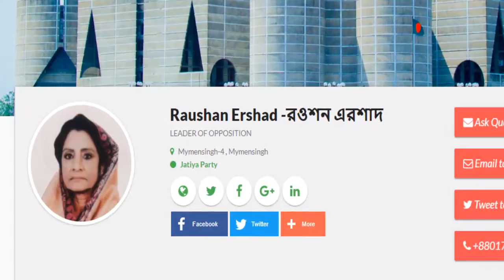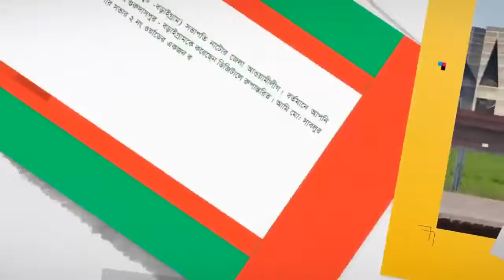ঝুঁকিতে ময়মনসিংহের ব্রহ্মপুত্র রেলব্রিজ, আতংকে যাত্রীরা ।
ময়মনসিংহের ব্রহ্মপুত্র নদের ওপর থাকা রেলব্রিজটি নির্মিত হয়েছে ব্রিটিশ আমলে। প্রায় ৯শ মিটার দীর্ঘ এই ব্রিজের ওপরের রেললাইনের দুই পাশে রেলিং নেই। রক্ষণাবেক্ষণের অভাবে অনেক পুরনো কাঠের স্লিপার ভেঙেচুড়ে গেছে। নিরাপত্তা ব্যবস্থা না থাকায় রেল লাইনের কাঠের স্লিপারের সঙ্গে লাগানো হুক বোল্ট ও ডগ স্পাইক চুরি হয়ে যাচ্ছে। এসব কারণে হেলেদুলে এবং ঝুঁকি নিয়েই রেলব্রিজের ওপর দিয়ে ট্রেন চলাচল করছে। এ নিয়ে আতংকে ভুগছেন ময়মনসিংহ থেকে নেত্রকোনা, কিশোরগঞ্জ ও চট্রগ্রাম রুটে ট্রেনে যাতায়াতকারী যাত্রীরা।সরেজমিনে রেল ব্রিজের ওপর গিয়ে দেখা গেছে, রেল লাইনের দুই পাশে কোনও রেলিং নেই, রেল লাইনের কাঠের স্লিপারগুলো অনেক পুরনো, কিছু দূর পরপর অনেক কাঠের স্লিপার ভাঙা। এসব স্লিপারের সঙ্গে লাগানো হুক বোল্ট ও ডগ স্পাইক চুরি হয়ে গেছে। ফলে স্লিপার রেল লাইনের সঙ্গে লাগানো অবস্থায় নেই।রেল লাইনের দুই পাশে রেলিং না থাকায় মনে হয় ট্রেন যে কোনও সময় নিচে পড়ে যাবে।যাত্রীরা খুব ভয়ের মধ্যে ওই সময়টা পার করেন।রেলব্রিজের পাশে বসবাসকারী মানুষদের সাথে কথা বলে জানা যায়, রেলব্রিজের নিরাপত্তায় কোনও কর্মচারী না থাকায় রাতের বেলায় চোরেরা হুক বোল্ট খুলে নিয়ে যায়। ঝঁকিপূর্ণ রেলব্রিজের কারণে যেকোনও সময় বড় দুর্ঘটনা ঘটতে পারে দাবি করে জেলার নাগরিকবৃন্দ বলেন যে তারা রেলব্রিজটি সংস্কার ও মেরামতের জন্য একাধিকবার রেলওয়ে কর্তৃপক্ষকে বলেছেন, কিন্তু কোন কাজ হয়নি।

ভিডিওটি গত ৭ই জুলাই ২০১৯ তারিখে বিকাল ৫টার দিকে আমার এমপির একজন ভলান্টিয়ার এর ক্যামেরায় ধারণ করা হয়েছে।

এ বিষয়ে ময়মনসিংহ-৪ আসনের মাননীয় সংসদ সদস্য রওশন এরশাদ এর দৃষ্টি আকর্ষণ করা যাচ্ছে।